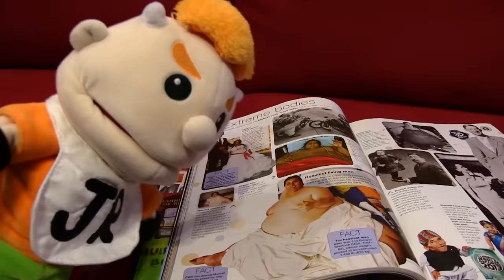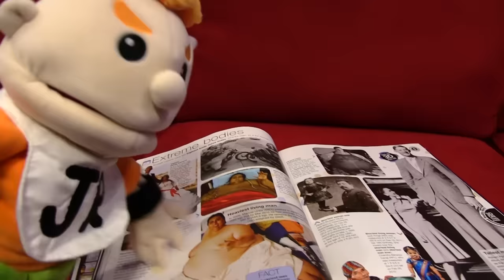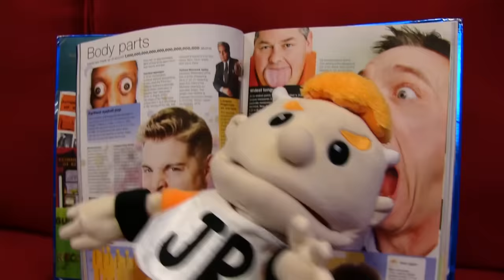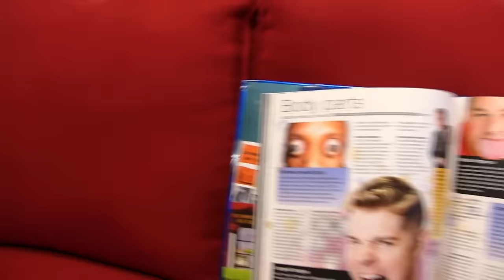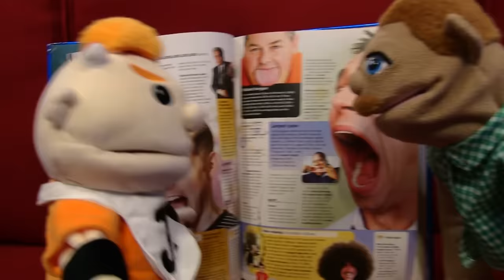SML Movie: Junior's World Record!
Junior tries to set a world record!